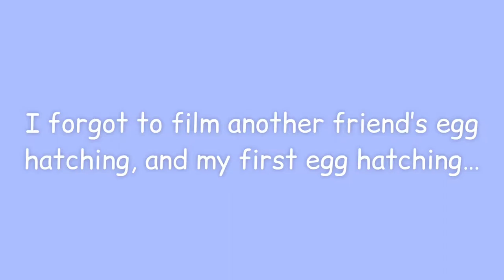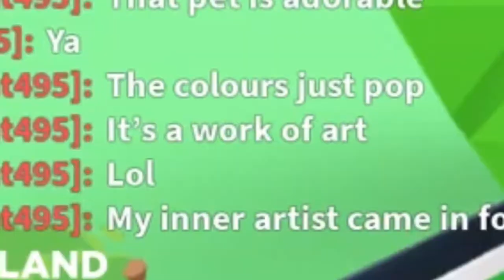🌳 Hatching Woodland Eggs with my friends! 🪵 | unicorncat495 YT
 Filmed on 3/17, 3/18, & 3/22/22

T̆̈h̆̈ă̈n̆̈k̆̈s̆̈ f̆̈ŏ̈r̆̈ w̆̈ă̈t̆̈c̆̈h̆̈ĭ̈n̆̈ğ̈!̆̈

❝Timestamps:❞
0:00 Intro
0:32 The video
6:47 Outro

❝Social Media & Roblox❞
☞︎ Roblox: unicorncat495
☞︎ My alternate roblox acc: unicornsarecool495
I don’t mind if you follow it BUT, you have to be following @unicorncat495 in order to follow it, so yeah, but if u unfollow my main acc and you’re still followed to my pets, then I’ll be removing you from following my pets too, sorry y’all